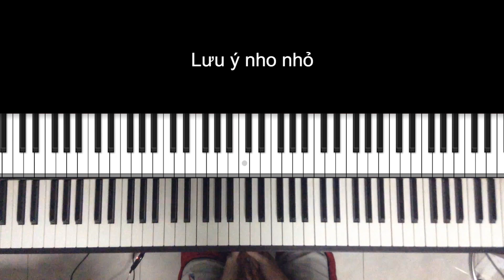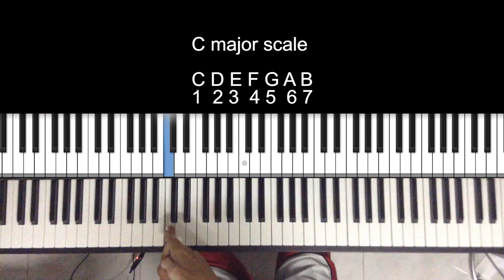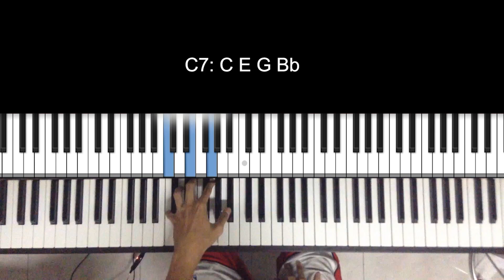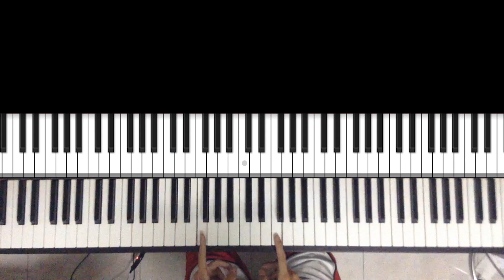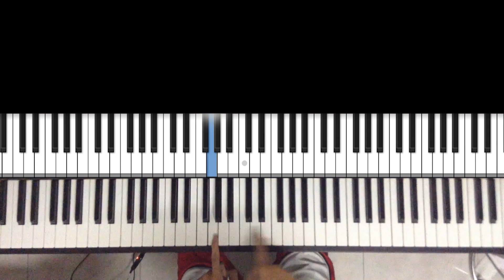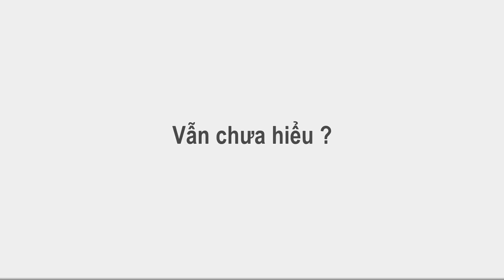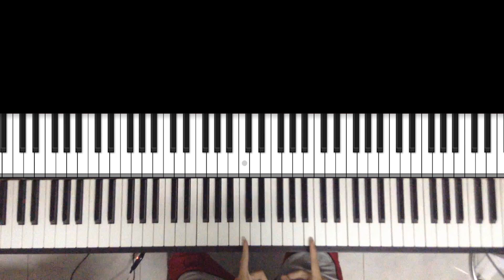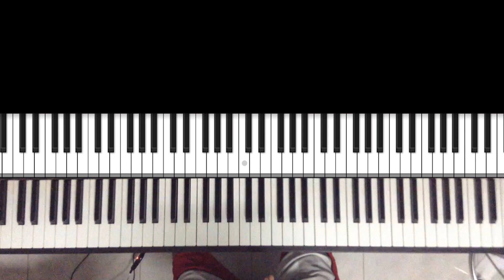Hướng dẫn hoà âm cơ bản Ep.2